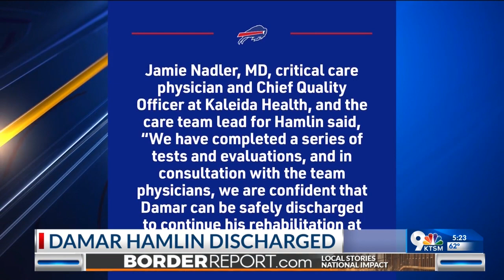Bills' Damar Hamlin discharged from hospital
Buffalo Bills safety Damar Hamlin has been discharged from Buffalo General Medical Center and is heading home, the team announced on Wednesday.